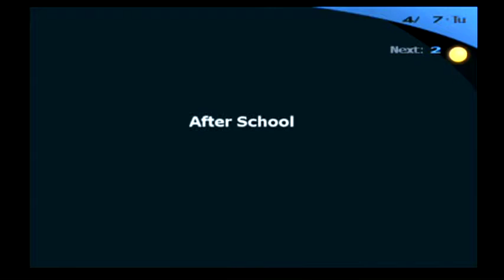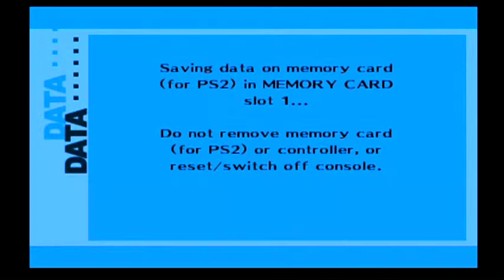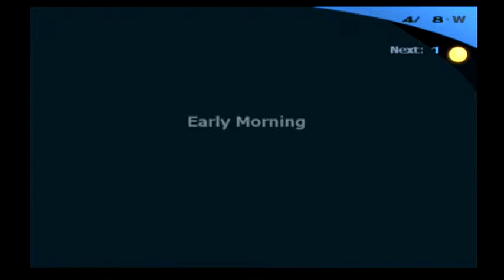Persona 3 FES part 2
Nappy time for the manger while this is uploading.